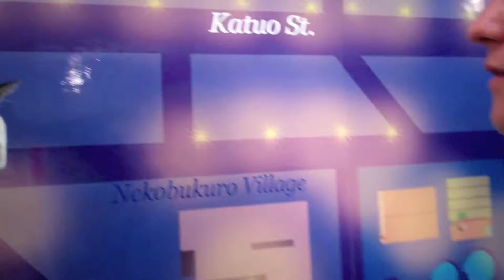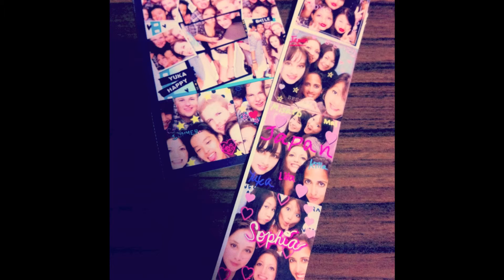Amazing friends in amazing Japan!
Went to a summer program in Japan at Sophia University in Tokyo. These are the amazing friends I made and all the fun things we did. I will never forget you guys.